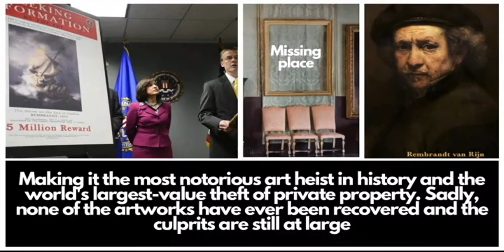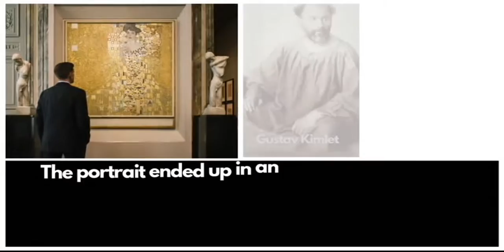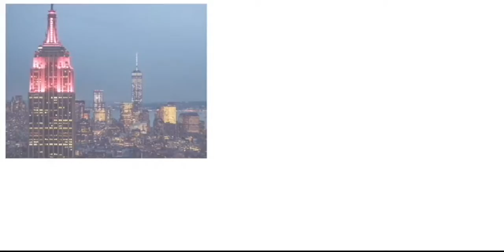MOST EXPENSIVE STOLEN THINGS IN THE WORLD #2021 ,OMG!!! WOW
MOST EXPENSIVE STOLEN THINGS IN THE WORLD #2021

Like us and help to grow this channel and comment with ideas and recommendation

NEW SIGN 2021